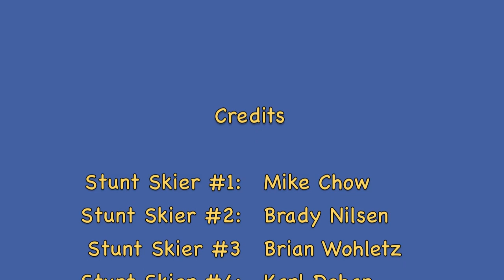2011 Ski Canyons Ski Area in Utah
A 90 second video of five of us skiing at "The Canyons" ski area in Utah.  It isn't very exciting, but introduces us.  You can find more info and pictures